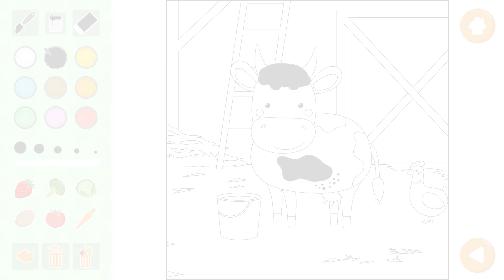Planet Eco Software Video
The Planet-Eco software contains 12 different educational games that encourage environmental awareness and sustainability in children. Some examples of the games: children learn to turn off all appliances when they go out the door, recycle waste and keep the ocean clean to make animals happy too.